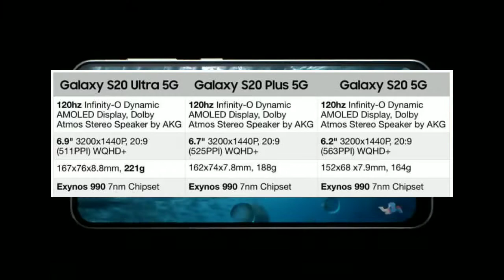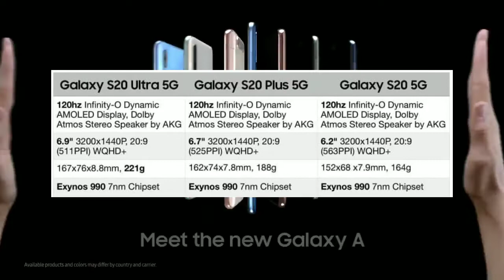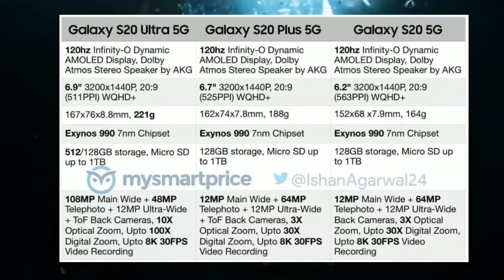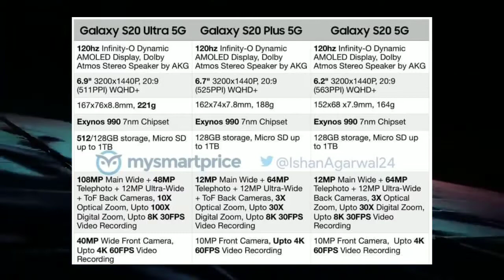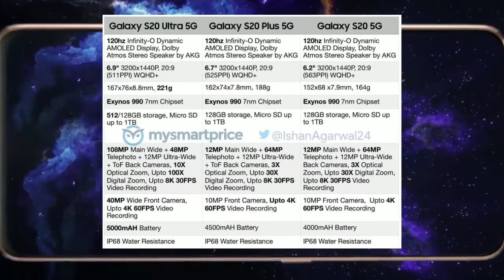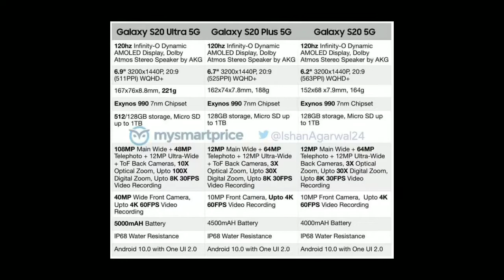Samsung Galaxy S20 Ultra ESPECIFICACIONES FILTRADAS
Se filtran las especificaciones del Samsung Galaxy S20, S20 Plus y S20 Ultra!
Toda la información sobre estos nuevos celulares en este video!!! 👀🔥

Apoya el video con un buen like y comenta! 📱🔥

Video informativo, nada es confirmado aún, son filtraciones de posibles características, hay que esperar el evento oficial de Samsung